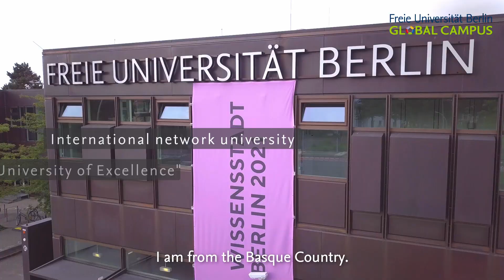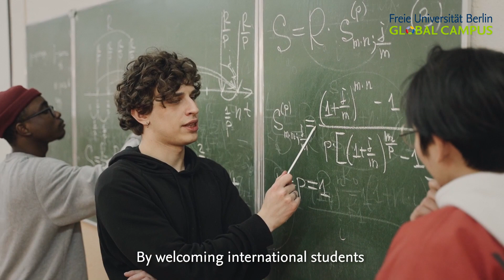Study at Freie Universität Berlin | Global Campus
Freie Universität Berlin Global Campus prepares international students for the future
Watch this video to learn more about being an international student studying at Freie Universität Berlin.

About Freie Universität Berlin Global Campus:
The Freie Universität Berlin Global Campus website brings together the extensive range of short-term study programs offered by Freie Universität Berlin in one place. The academic programs are tailored specifically to the needs of international students. They can find at one glance what best suits their personal situation and available time, as well as their budget and location. Interested students can also get an overview of services offered by Freie Universität Berlin, such as finding accommodation in Berlin.
The course offerings include German-as-a-foreign-language courses as well as German- and English-language subject courses. Courses take place throughout the year, at varying times and intensities, with durations ranging from three weeks to one year.
The goal of the programs is to create a global community of empowered individuals to actively shape a better future. Thus, future issues and the inclusion of the United Nations’ global "Sustainable Development Goals" (SDGs) play an increasingly important role.